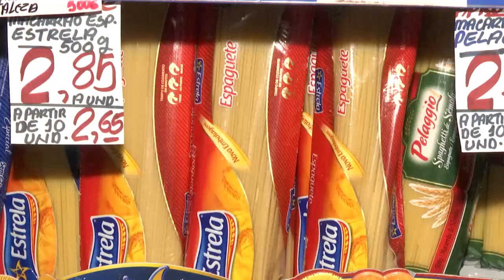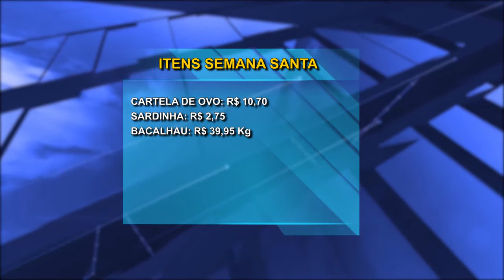Preços de produtos alimentícios aumentam com a proximidade da Semana Santa